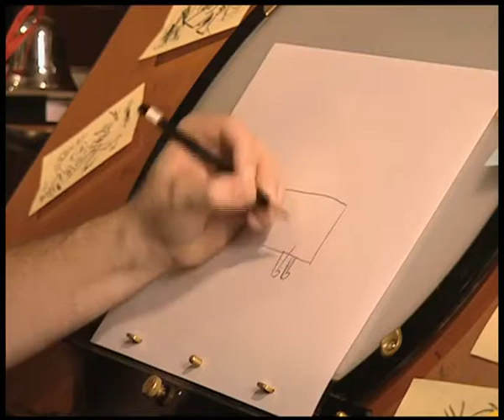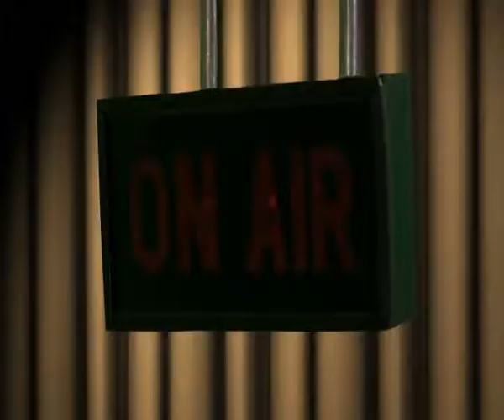Phineas e Ferb - Como iria ser HD 1080